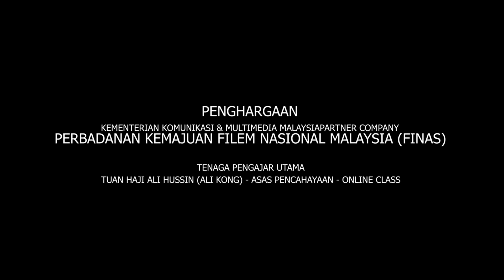BENGKEL LIGHTING ONLINE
SEDIKIT ULASAN PROGRAM YANG DIJALANKAN OLEH FASILITATOR SENIOR DALAM DUNIA FILEM, TUAN HAJI ALI HUSSIN.

BEGKEL INI DIJALANKAN SECARA ONLINE DENGAN DIHADIRI LEBIH DARI 20 PESERTA DIKALANGAN KRU FILEM SELURUH MALAYSIA.

BENGKEL INI JUGA MENDAPAT JEMPUTAN PANEL DARI DOP JAKARTA EN YUDHO & DOP MALAYSIA EN INDRA CHE MUDA.